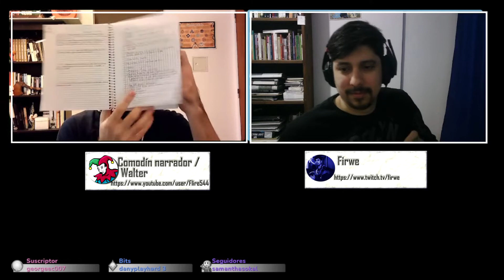Preguntas y respuestas. Consejos para novatos al rol: 8 (Firwe, ft Comodin Narrador)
Octavo tema de consejos para novatos en un stream de Firwe, donde se invito al Comodin Narrador para que juntos den consejos sobre juegos de rol, con 2 temas principales:
La construccion de la historia en conjunto, con dialogo en la mesa.
La construccion individual del Personaje Jugable.

Sigue el canal de Firwe para conocerlo mas! y estar atento a mas charlas donde puedas participar